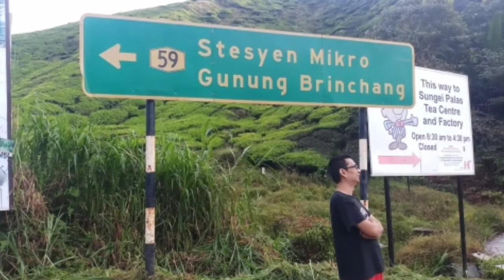HAPPY TKI MALAYSIA SAAT LIBUR.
"Kebahagiaan bukan tujuan, melainkan sesuatu yang didapatkan dari menjalani hidup dengan baik."

"Kebahagiaan akan benar-benar terasa jika dibagikan."

"Bahagia itu bukan karena tidak ada masalah, tapi karena kemampuan untuk menghadapi masalah."

"Kebahagiaan adalah sebuah perasaan yang positif dan menggairahkan, yang setiap manusia bisa rasakan dari hatinya yang terdalam. Banyak orang berusaha mencari kebahagiaan di tempat-tempat yang salah dan justru berakhir dengan kehidupannya yang jauh lebih menderita dari sebelumnya."